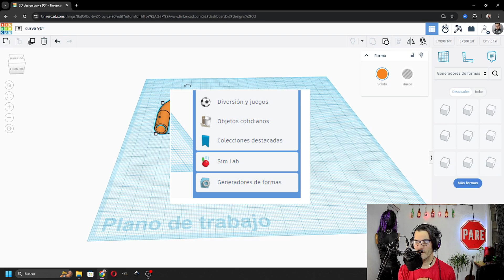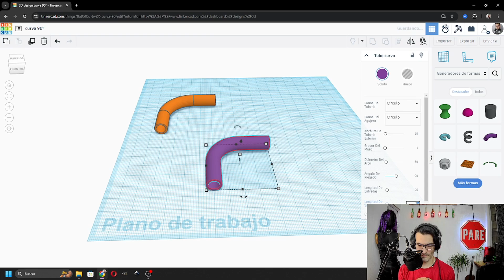Tutorial curva 90° en TINKERCAD SUPER FÁCIL!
🔴 Bienvenidos a RandomMaker

Normalmente parece todo un reto hacer una curva a 90 grados en Tinkercad y más si es una curva a 90 grados hueca. Pero no te preocupes, que en este video les dejo un Tutorial donde les muestro como hacer una curva a 90 grados en Tinkercad más fácil que en el video anterior.